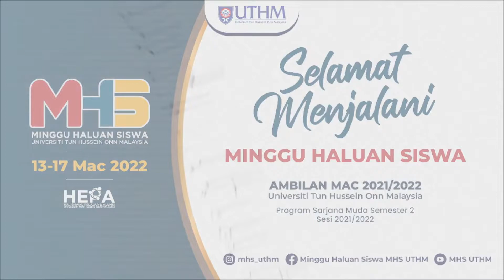Kuliah Maghrib | Minggu Haluan Siswa Program Sarjana Muda 21/22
Minggu Haluan Siswa Program Sarjana Muda 21/22
15 Mac 2022
7.00PM